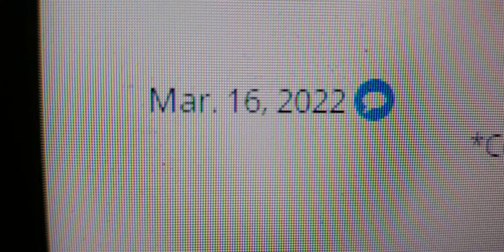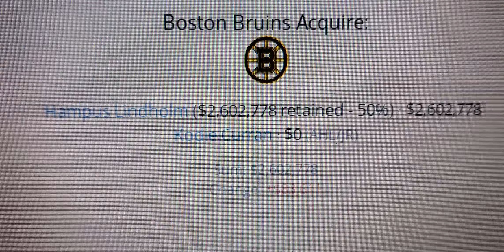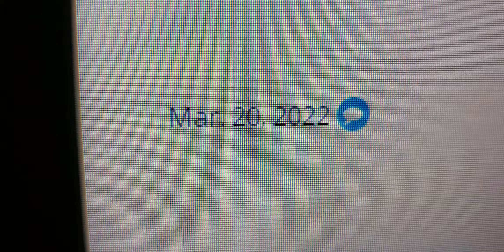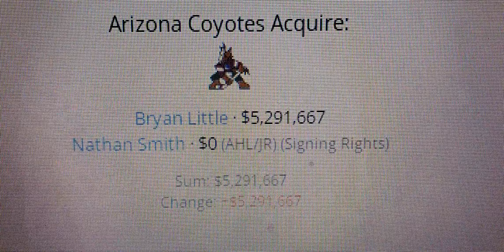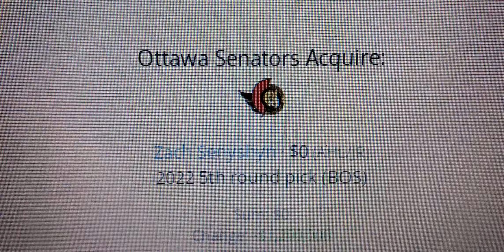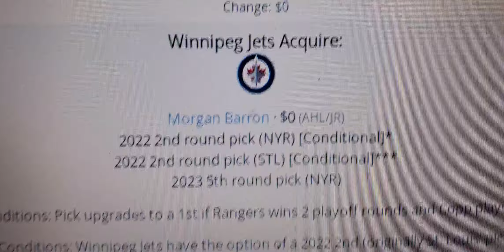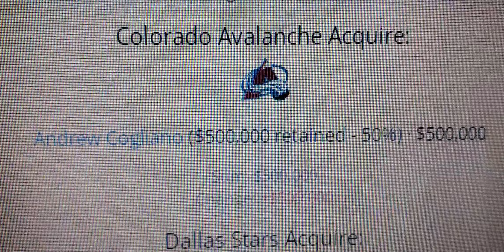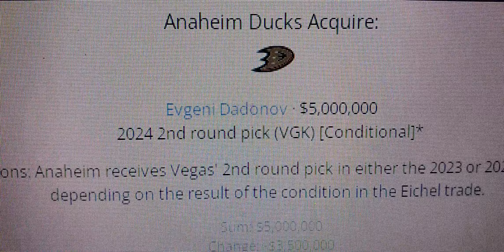2022 NHL Trade Deadline Reaction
In hoping to keep making this particular day an annual event, despite past attempts to do so, Trev is reacting to the 2022 NHL Trade Deadline deals that were made, as well as the ones made the week before the actual day, which is today. How did your team do?

Thanx to capfriendly.com for the use of their webpages

Recorded on March 21, 2022 on location at Trev's House using Trevs Samsung S10 phone

(c)MMXXII rockstartrev productions